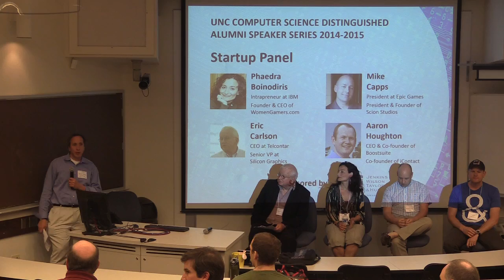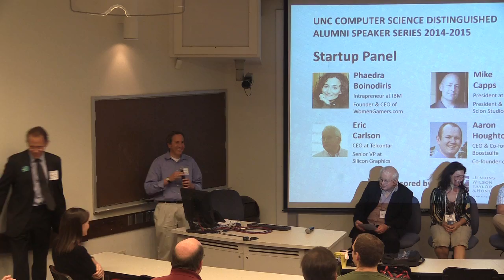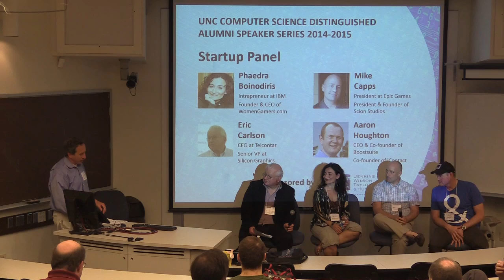50th Anniversary Distinguished Alumni Startup Panel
This panel discussion was held on Apr. 8, 2015 as part of the 50th Anniversary Distinguished Alumni Speaker Series. The four featured speakers are Phaedra Boinodiris (BS '94), Mike Capps (MS '96), Eric Carlson (PhD '72), and Aaron Houghton (BS '03).